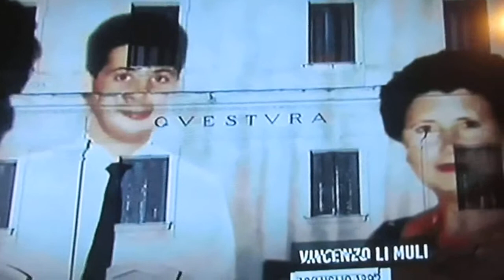serata triste di ricordi